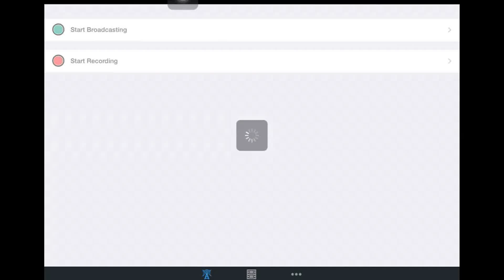FNaF 3 - Good ending speed run (19:41:32)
While practicing for a couple of days I have devolved the pattern for sure fire winning nights to get the speed run underway. That strategy is being talked about below. It keeps SpringTrap in the same spot however this doesn't work win the aggressive cheat is active.

Strategy:This strategy is called SpringTrap lockdown. You must drag Speingtrap into cam 10. Every time you lure SpringTrap back a room reboot an error. I reboot audio twice and then camera the next time while repeating it. While SpringTrap is in cam 10 make sure vent on cam 14 is sealed.